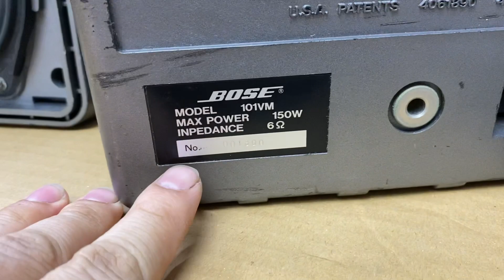Tết 🧧 về Ghép thêm chỉ có thêm hay bose 101 giá 3.2tr